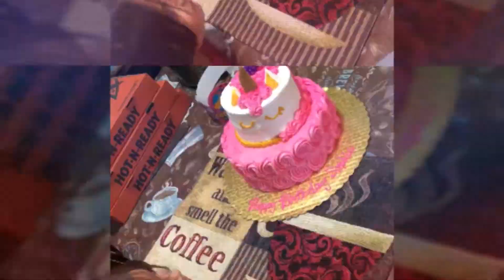Celebrating Sophie birthday